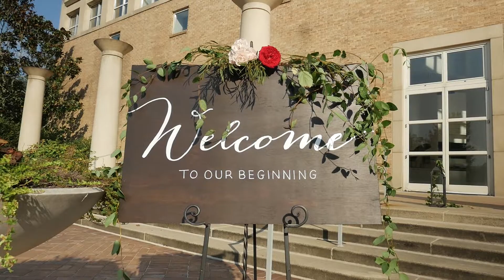Jane & Nick's Wedding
Fernbank Museum